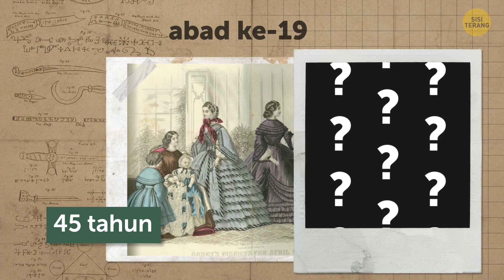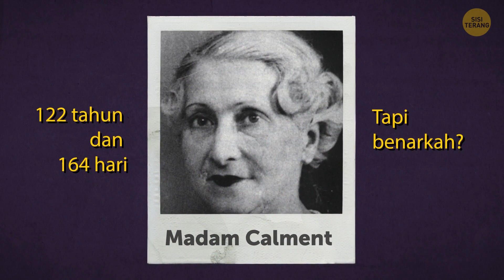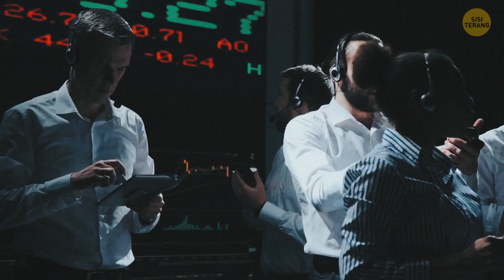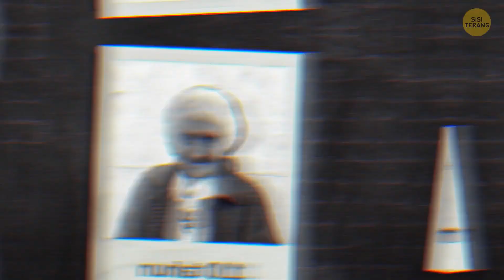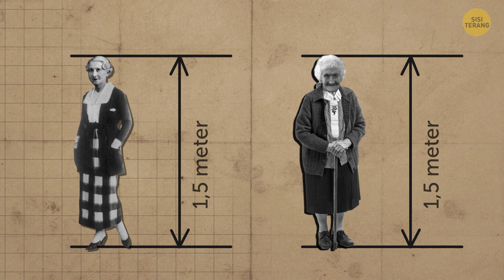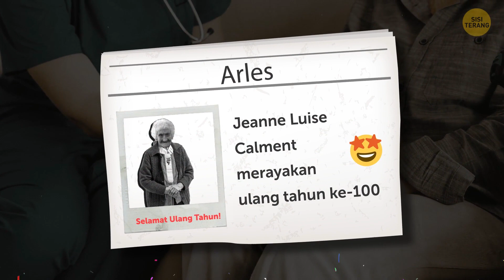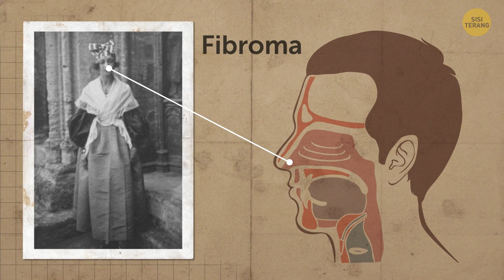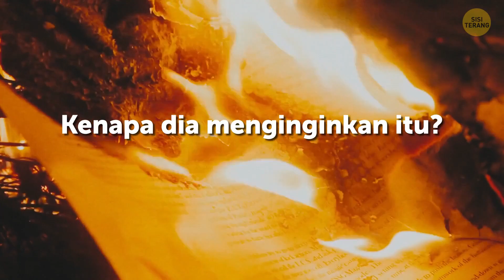Wanita Ini Hidup 122 Tahun, Tapi Beberapa Orang Mengatakan Dia Lebih Muda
Tahun 1875. Terdapat 38 negara bagian di Amerika Serikat. Ratu Victoria memerintah Britania Raya. Menara Eiffel baru mulai dibangun 12 tahun lagi. Sementara Gedung Empire State – baru dibangun 50 tahun lagi! Harapan hidup rata-rata bagi wanita abad ke-19 adalah sekitar 45 tahun. Seorang wanita, yang lahir pada abad ini, hidup sampai tiga kali lipatnya. Namanya adalah Jeanne Louise Calment… Dia lahir di Arles, Prancis, tepat di awal ledakan industri global. Umurnya baru satu tahun ketika telepon ditemukan.

Fonograf baru muncul dua tahun kemudian. Lalu diikuti mobil, radio, TV, komputer, dan Internet selama beberapa dekade selanjutnya. Saat Microsoft didirikan, umur Calment sudah 100 tahun. Saat ponsel pintar pertama ditemukan, umurnya 117 tahun. Dia juga mengenal dunia tanpa pesawat dan pesawat luar angkasa! Tapi banyak orang memperhatikan Jeanne selalu penuh energi. Dia terlihat dan bertingkah 20 atau bahkan 30 tahun lebih muda daripada usianya. Jadi, apakah Jeanne Calment benar-benar orang tertua yang pernah hidup? Jika benar, apa rahasia umur panjangnya?